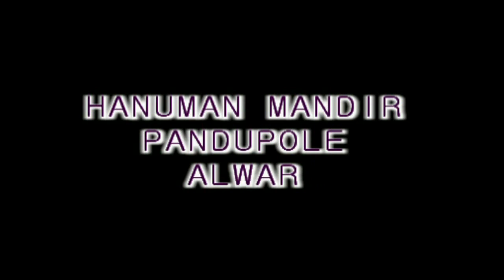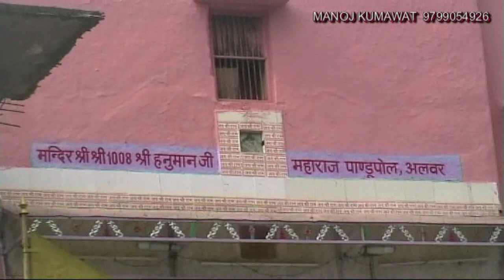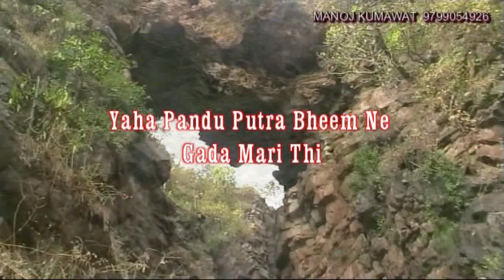PANDUPOLE pandupol sariskanationalpark travelvlog traveling viralsvlogs manojjourney